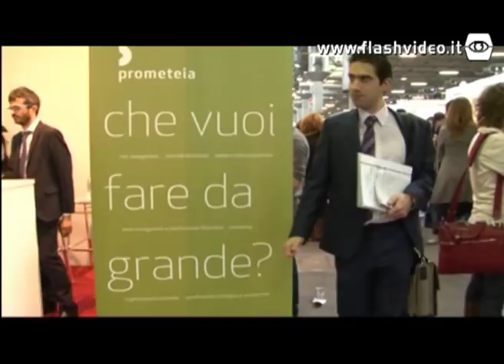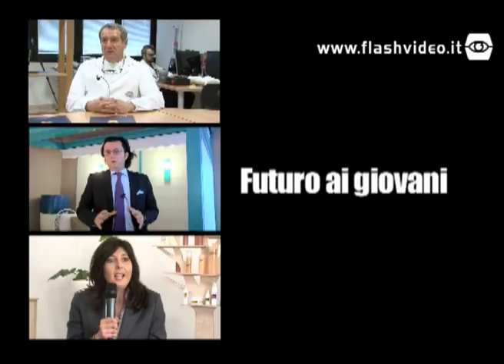L'operaio voleva un figlio dottore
Video realizzato dalla nostra redazione per la conferenza internazionale: "Human Capital and Employment in the European and Mediterranean Area" svoltosi il 10 e 11 marzo 2011 a Bologna.
Il convegno è stato organizzato dal consorzio interuniversitario AlmaLaurea.
L'iniziativa ha il sostegno del Ministero dell'Istruzione, dell'Università e della Ricerca; AFAM - MiUR; Conferenza dei Rettori delle Università Italiane; Regione Emilia Romagna.

In collaborazione con Euromed Permanent University Forum; Società Italiana degli Economisti; Società Italiana di Statistica; GreenSocialFestival.

Con il patrocinio della Provincia di Bologna; Comune di Bologna; Accademia delle Scienze Bologna.

Con il contributo di Fondazione Cassa di Risparmio in Bologna; Fondazione del Monte 1473; Camst; Unicredit; Fondazione Banco di Sicilia; Cineca; Enel.

Media partner Codec.tv - Progetto Giovani Comune di Bologna.

L'obiettivo della Conferenza Internazionale è quello di promuovere lo scambio di conoscenze interdisciplinari, informazioni, esperienze e best practices tra una pluralità di soggetti che va dai giovani laureati, ai ricercatori, alle imprese transnazionali, ai cluster di imprese di piccole e medie dimensioni, alle università ed ai governi delle regioni e dei paesi dell'area euro-mediterranea.

La recente crisi economica e finanziaria ha profondamente inciso sui mercati del lavoro, riducendo, in particolare, sia le opportunità di occupazione, sia la capacità di guadagno dei giovani. In particolare, la possibilità di formare laureati dotati di nuove competenze, di utilizzare tali competenze e di promuovere la formazione continua diventa fondamentale al fine di accrescere sia l'occupabilità dei soggetti, sia la competitività delle imprese.

In occasione della Conferenza verrà presentato il XIII Rapporto AlmaLaurea sulla condizione occupazionale dei laureati italiani basato sulle esperienze di oltre 370.000 laureati intervistati a 1, 3 e 5 anni dalla laurea. Inoltre, tale Rapporto verrà approfondito in un quadro comparativo congiuntamente ad analoghi rapporti e studi condotti a livello internazionale.

Alla fine del primo decennio dal Processo di Bologna, il Consiglio dell'Unione Europea ha adottato la strategia "Europa 2020" al fine di promuovere l'occupazione sulla base di una crescita economica intelligente, sostenibile e solidale. Uno dei cinque obiettivi prioritari è quello di raggiungere la soglia del 40% dei laureati sulla popolazione appartenente alla fascia di età compresa tra 30 e 34 anni. In questo scenario, la prospettiva dello Spazio Europeo dell'Istruzione Superiore viene ad essere fortemente incoraggiata, dato che esercita un ruolo centrale nella partecipazione dell'Europa Unita allo sviluppo globale.

(dal sito AlmaLaurea)